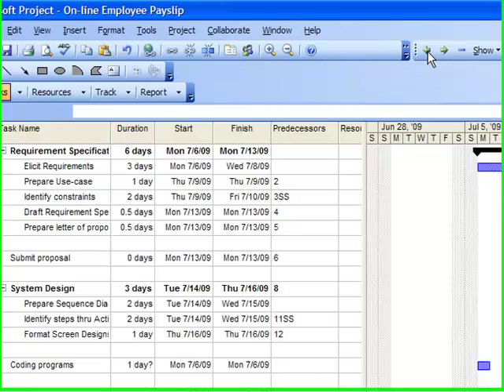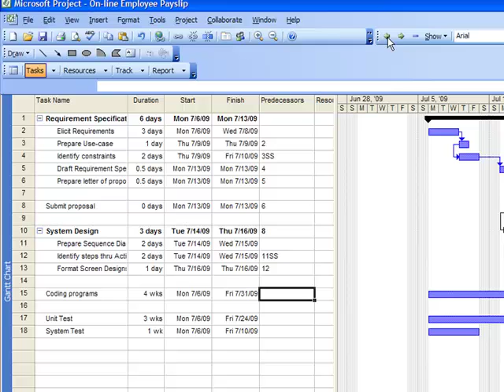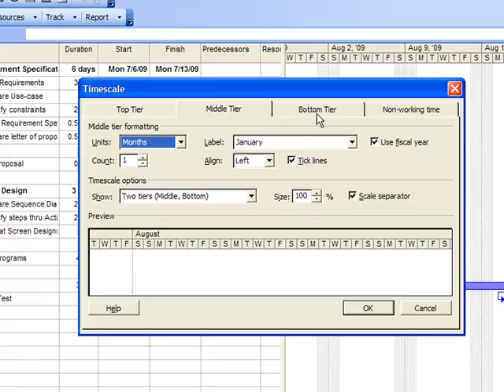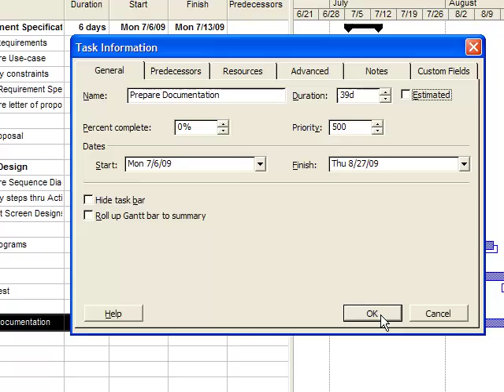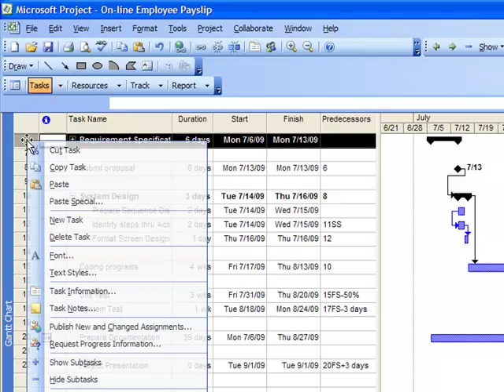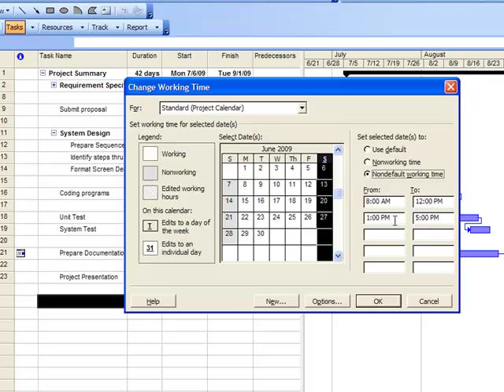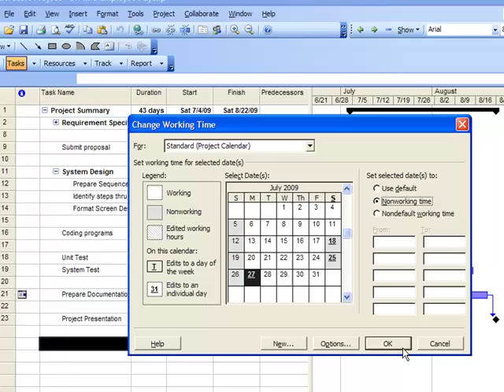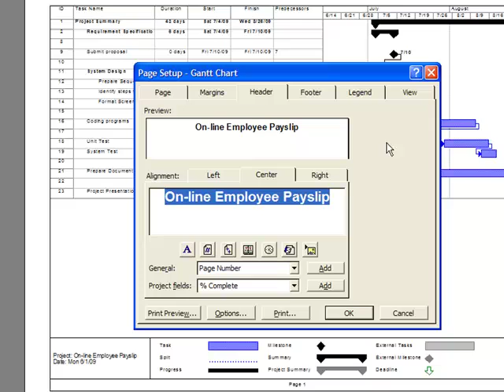Microsoft Project Last Part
This the last part of the 2-part series of Microsoft Project tutorial. It shows how to modify calendar, working and non-working days, and how to print your Gantt chart.